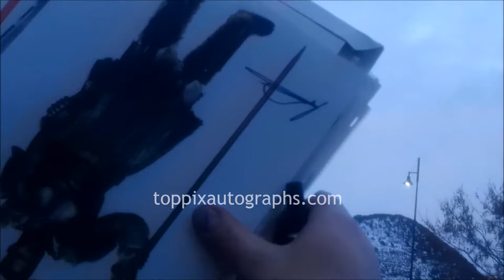Winston Duke signs autographs for TopPix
at the 2020 Sundance Film Festival.

For authentic autographed memorabilia of Winston Duke and many other celebrities, check out TopPix Autographs